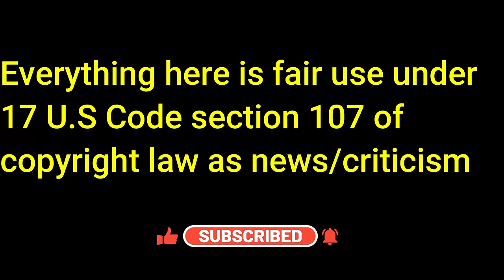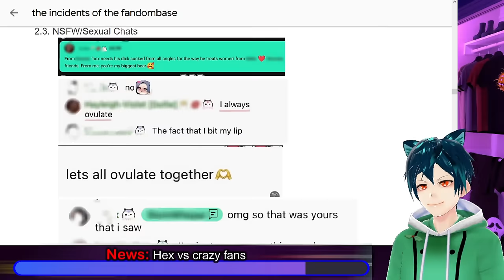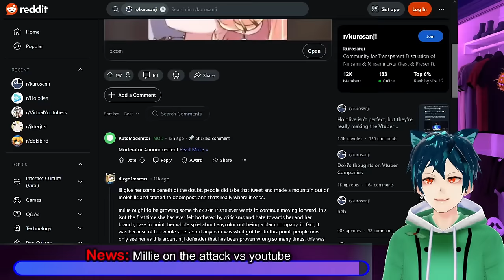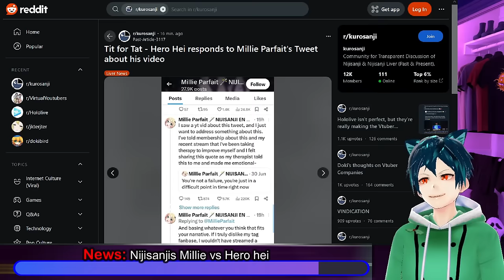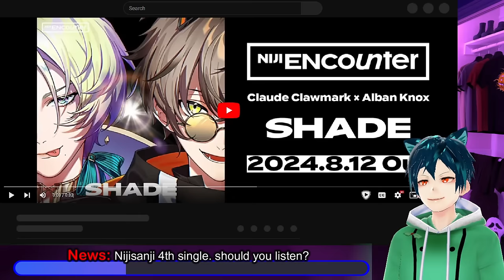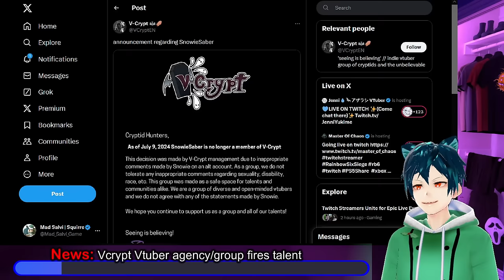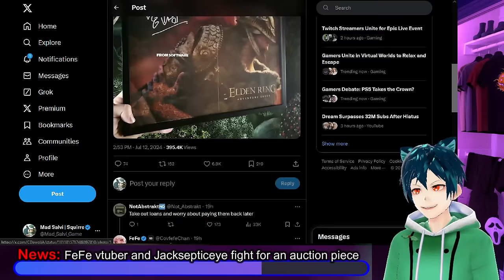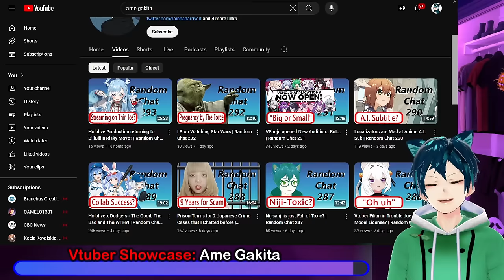Hex attacks fans, millie attacks youtuber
Nijisanji's Hex Haywire is finally cracking down on the crazy group of people in the sickling community. It is very late, and should have been done long ago, but at least something is getting done. Millie is have a bit of a fight with a drama channel Hero Hei, for him pointing out that the Filipino community doesn't all like her. Shu Yamino finally had his 3d as well as finana. Finana did better but Shu did still have a good showing and good superchats.

VCrypt agency lets go of one of their talents for allegedly saying some inappropriate things on an alt. This is something denied by the talent themselves. FeFe and Jacksepticeye are having a bidding war on a signed Melania poster.

Lastly, we have tonights Vtuber Showcase, Ame Gakita. They are a male cat vtuber, who has comfy chatting streams about things that interests him, and plays games like ZZZ and WuWa, among others. They stream often, usually in the mornings PDT time.

00:00 Intro and Disclaimer
00:28 News: Hex vs crazy fans
03:57 News: Millie on the attack vs youtube
07:12 News: Millie uses tagalog for clicks?
09:41 News: Nijisanjis Millie vs Hero hei
11:37 News: Shu Yamino has his 3d debut after 2 concerts.
14:12 News: Nijisanji 4th single. should you listen?
15:56 News: Armchair expert on the Fandoms
17:45 News: Vcrypt Vtuber agency/group fires talent
20:25 News: FeFe vtuber and Jacksepticeye fight for an auction piece
21:58 Meme Time: Pekora
22:47 Vtuber Showcase: Ame Gakita